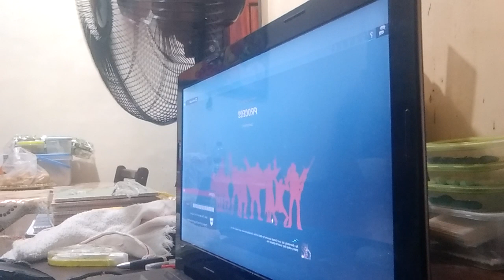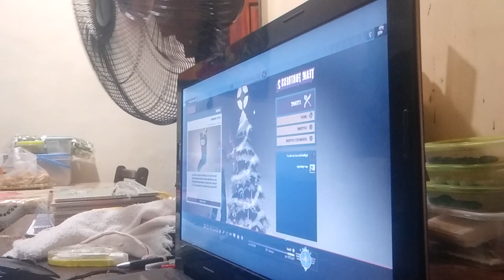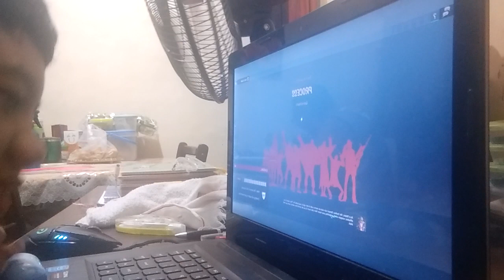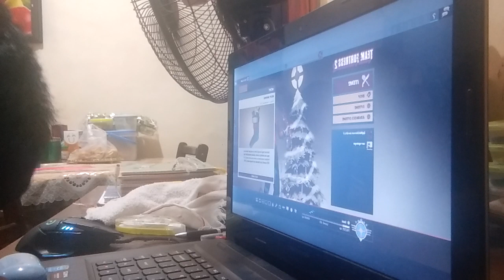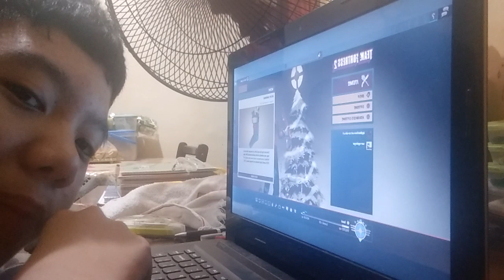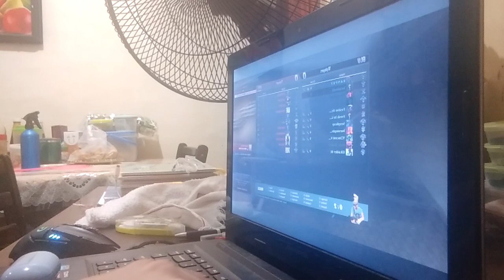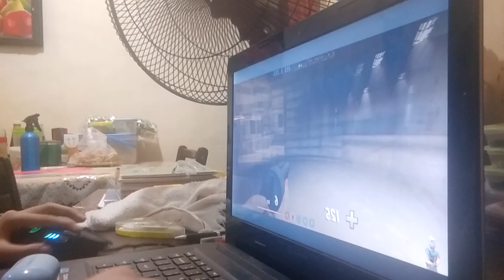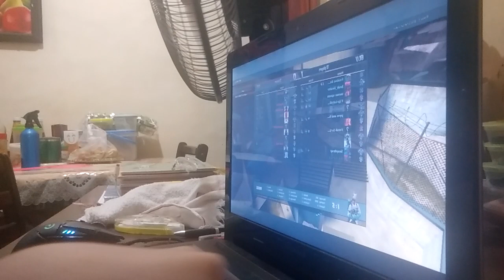[TF2] Maps I rarely play on pt. 2: Process (Read Description)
Scout spam, I went medic, healed people, got fish killed five or six times, freakin Matt from wii Sports went demoknight and dominated me, I got assist revenge against Matt, stalemate, I left